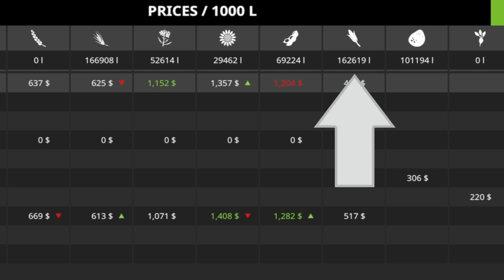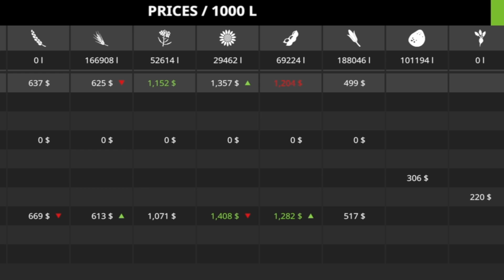Lone Oak Farm 17, Ep 24 Part 2 (Behind the Scenes!). Farming Simulator 17 PS4, Let's Play/Role Play.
Lone Oak Farm 17, Ep 24 Part 2 (Behind the Scenes!). Farming Simulator 17 PS4, Let’s Play/Role Play. Map by BulletBill & Frontier Design. Seasons by Realismus Modding. Follow along as I prepare for the next episode. Requested by subscribers, I give some insight into the (often) weird way my mind works and how I decide what to do and when. What goes in to setting up for a video?